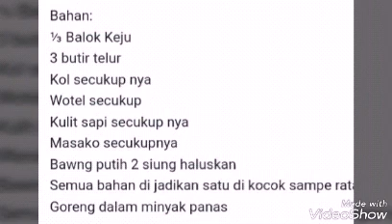cara membuat bakwan diet BAKWAN KW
resep BAKWAN kw